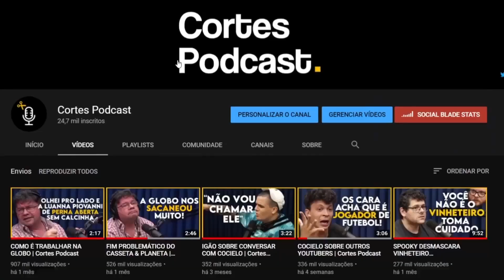O QUE É EGO? | Lutz Podcast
Assista ao episódio completo:
DOUGLAS PEDROSO (POLÍMATA) - Lutz Podcast #33